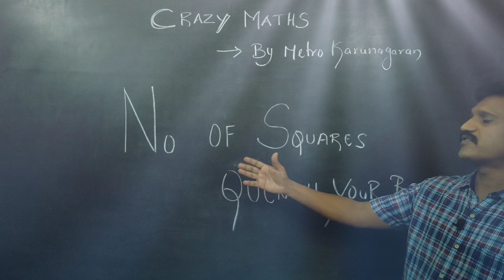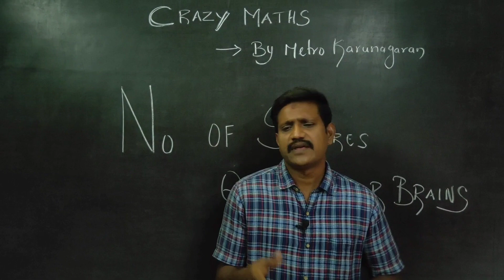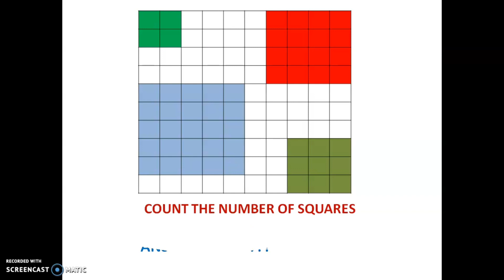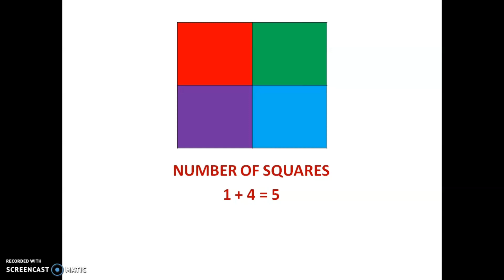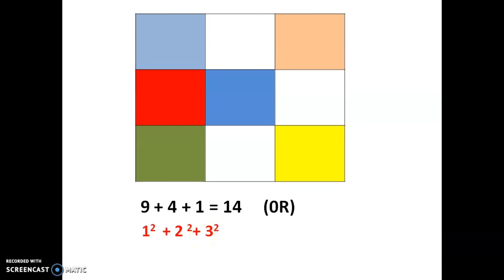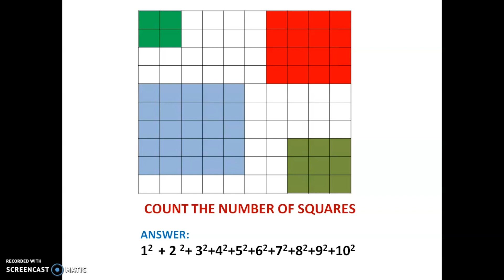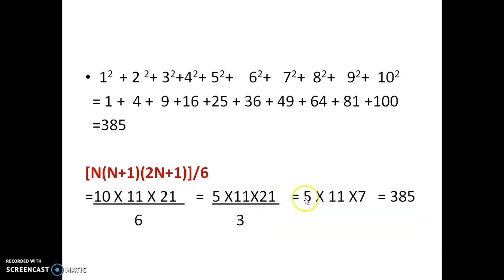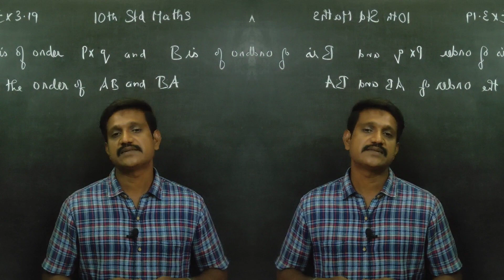COUNTING NUMBER OF SQUARES INSIDE A GIVEN Square Checker board.Crazy maths by Metro KARUNAGARAN.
Puzzles bin MATHEMATICS
For maths lab
For entrance exam